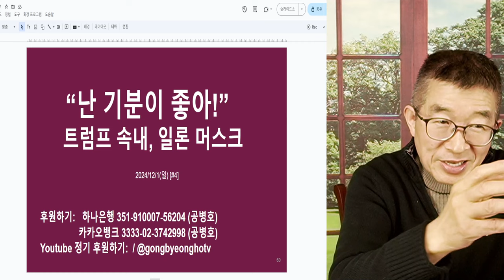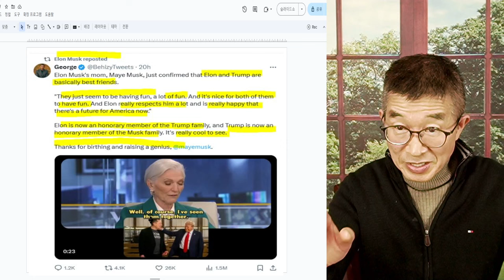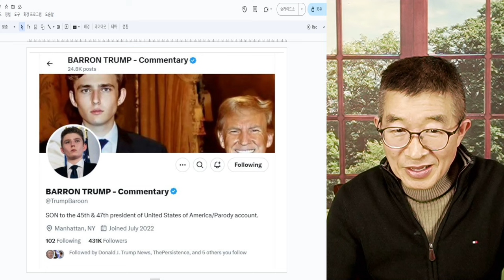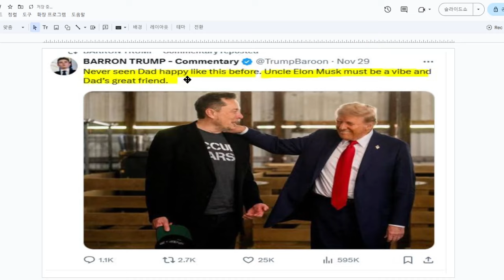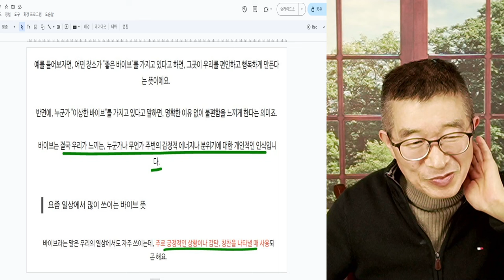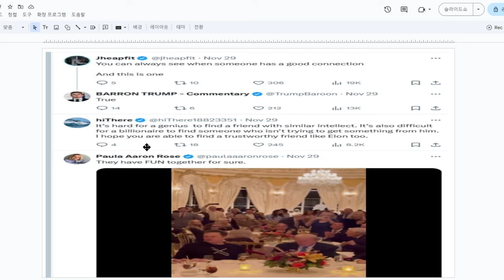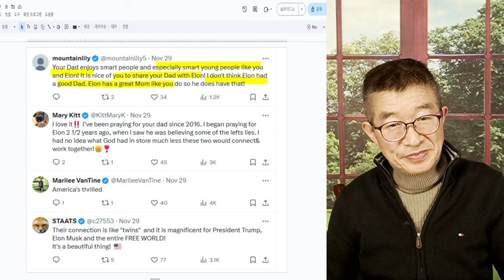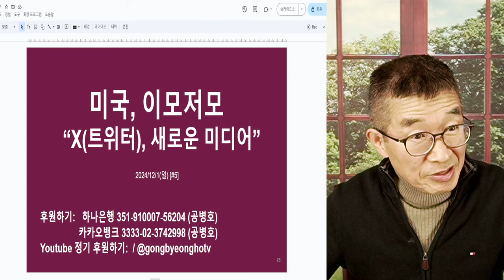트럼프, 머스크 사랑 / 배런 트럼프, 관찰기 / "아버지가 이처럼 행복해 한 것은 본 적이 없습니다" / 톱 수준의 무급 보좌관 채용한 셈 / 미국에 좋은 일 [공병호TV]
Bitcoin : 3MTW849AkP2ftLeSK2teZHMmzLu7Z83s9U